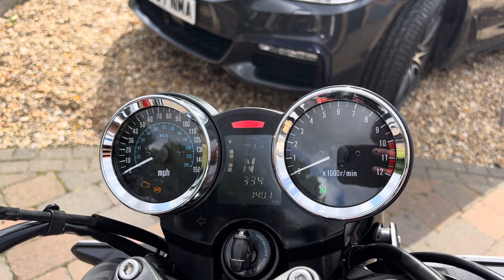19 Kawasaki Z900 RS